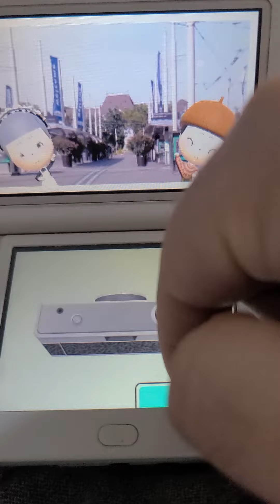small cute vacation